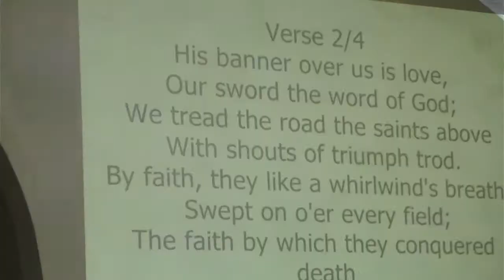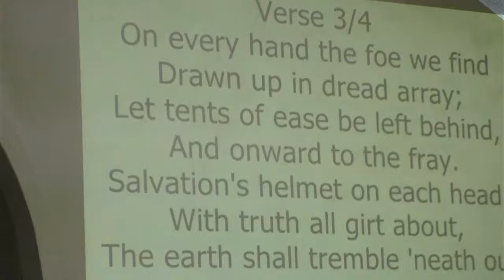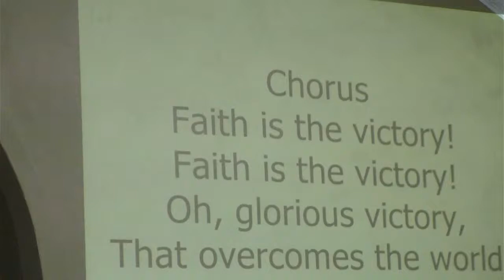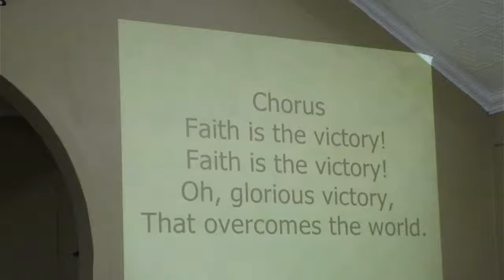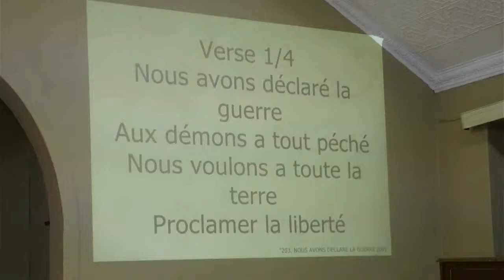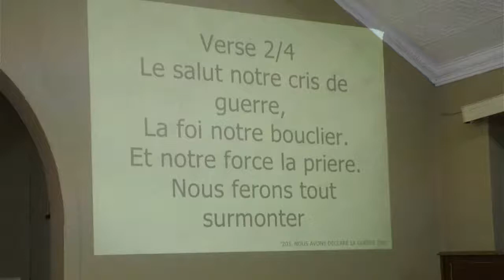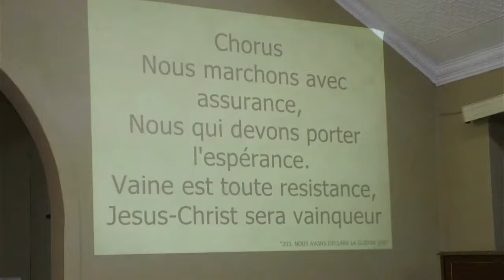Pretoria Christian Tabernacle - 2020/10/07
Pretoria Christian Tabernacle
We broadcast our services live every
Wednesdays, Thursdays at 18:00
And Sundays at 10:00
All the Services are  translated into French and English